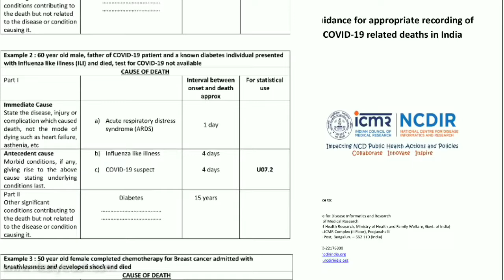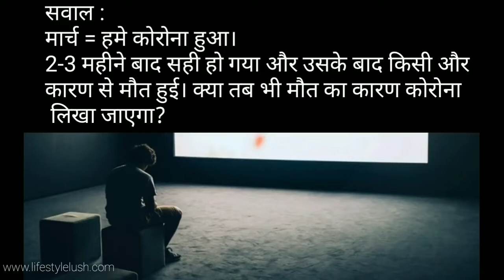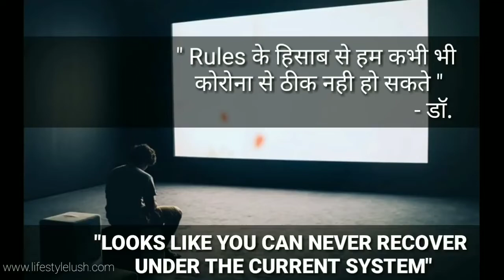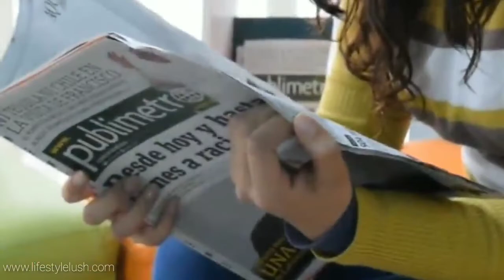सच तो कोई बताएगा नहीं इस गलत रिपोर्टिंग का || TAG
Top Reports...